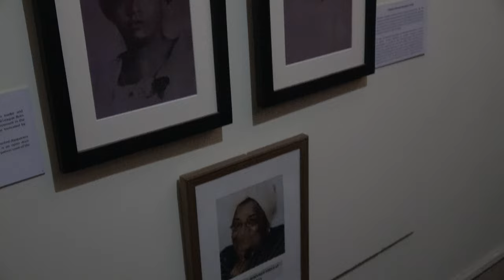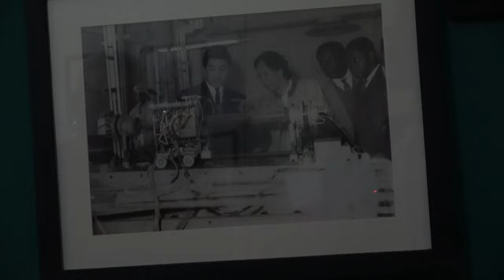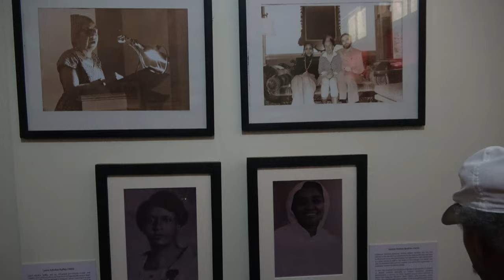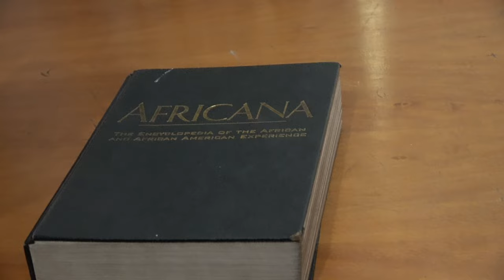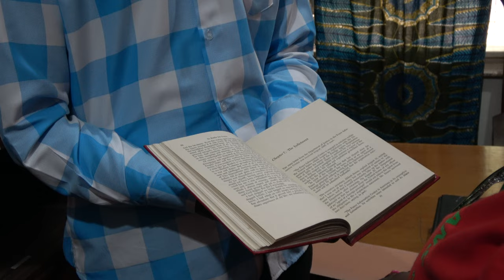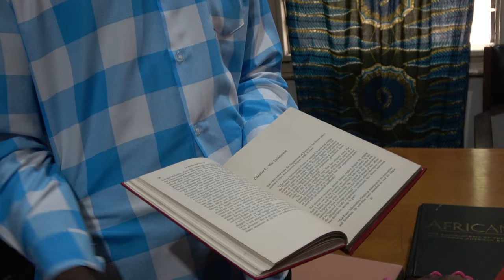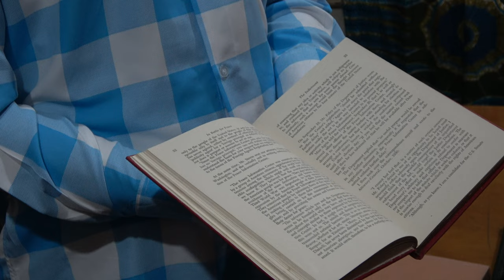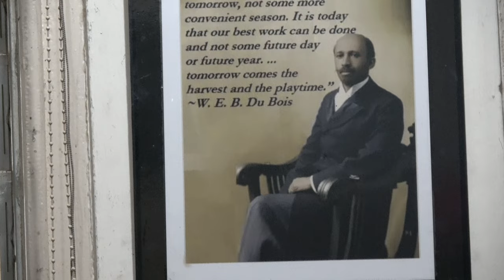Historical Walk at W.E.B Dubois Memorial for Pan-African Culture - Ghana July 2024 Journey